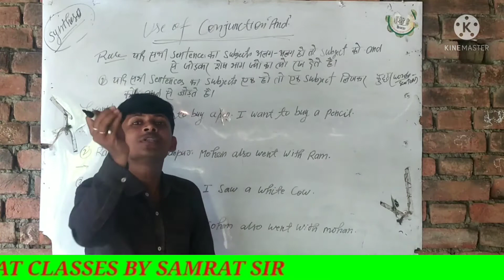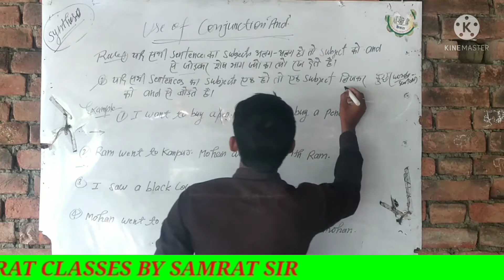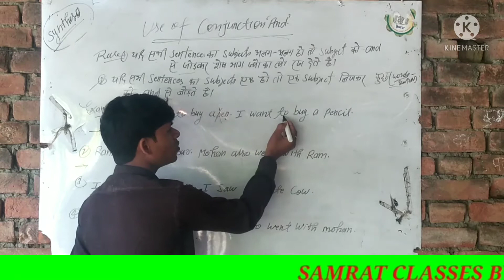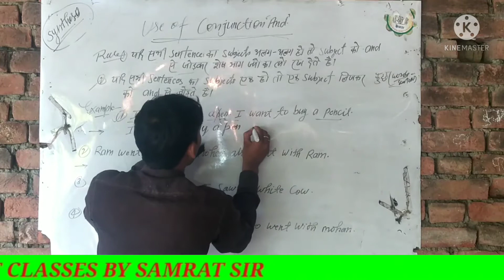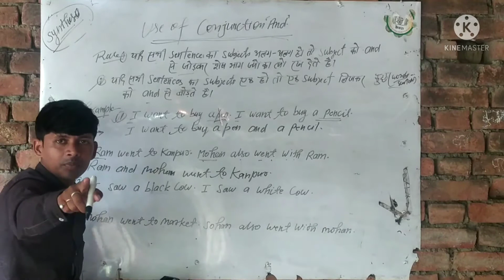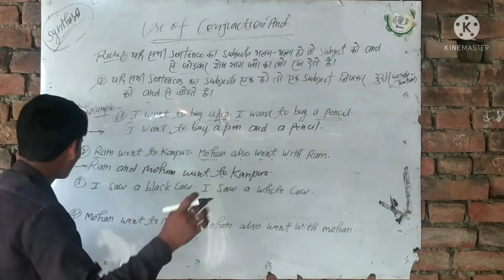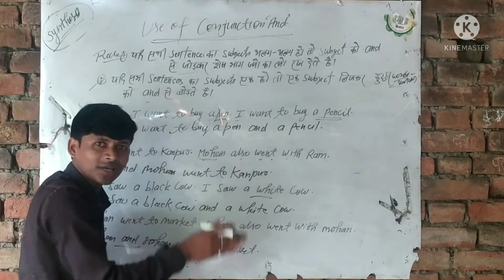SYNTHESIS (USE OF CONJUNCTION'AND' BY सम्राट सर